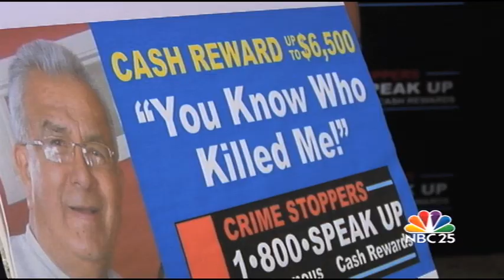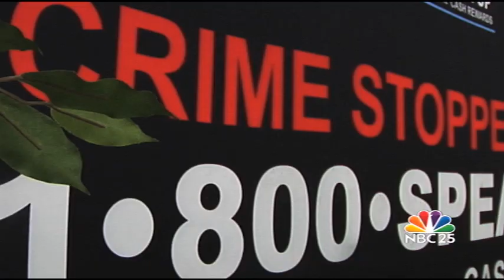Search for a killer continues 3 years later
Crime stoppers in Flint held a press conference today to help bring justice for Pablo Lopez. Lopez was found murdered in his home three years ago today.